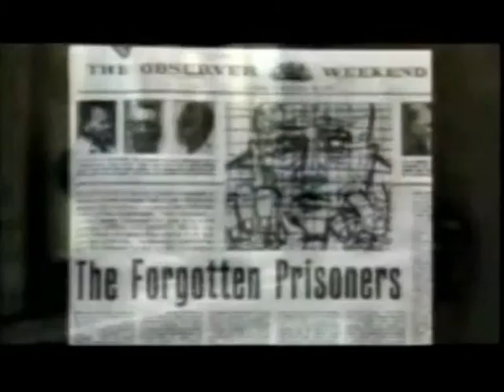Entstehungsgeschichte Amnesty International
Am Anfang standen zwei portugiesische Studenten, die in Lissabon in einem Café auf die Freiheit angestoßen hatten und dafür eingesperrt wurden.

Als der Londoner Rechtsanwalt Peter Benenson dies hörte war er so empört, dass er sich vornahm, etwas dagegen zu unternehmen: Er schrieb einen langen Artikel, der am 28. Mai 1961 unter dem Titel "The Forgotten Prisoners" in der britischen Zeitung "The Observer" erschien. Darin machte Benenson auf das Schicksal von Gefangenen aufmerksam, die wegen ihrer politischen Einstellung inhaftiert, gefoltert und ermordet wurden. Der Anwalt rief die Leserinnen und Leser dazu auf, sich in Briefen an die Regierungen für diese Menschen einzusetzen. Damit war Amnesty International geboren.

Aus der Aktion von Peter Benenson ist eine globale Organisation entstanden. Inzwischen engagieren sich über 7 Millionen Menschen in mehr als 155 Ländern mit Amnesty International für die Menschenrechte.